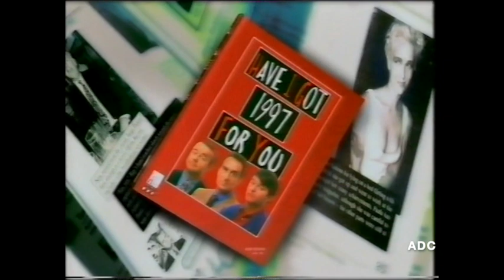BBC2 trailers & links announcer Manju Malhi 30th December 1996